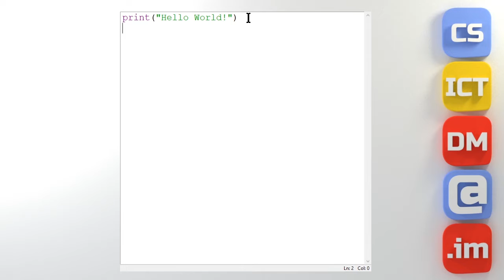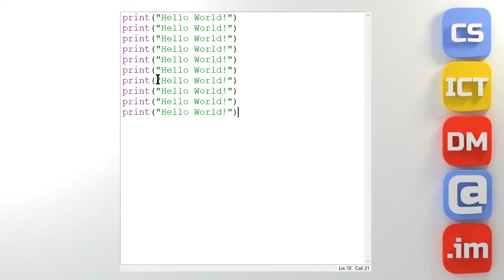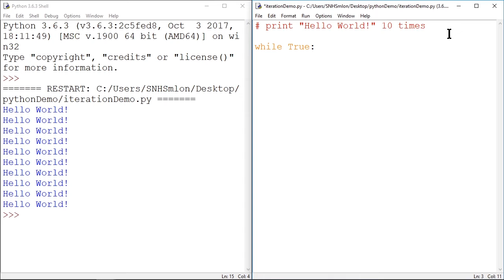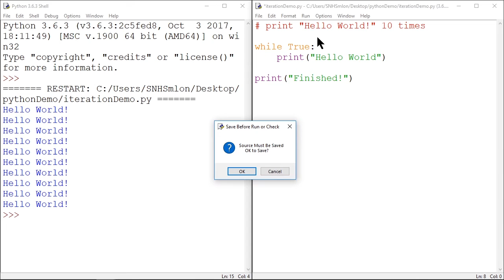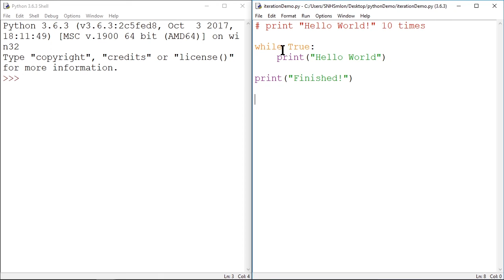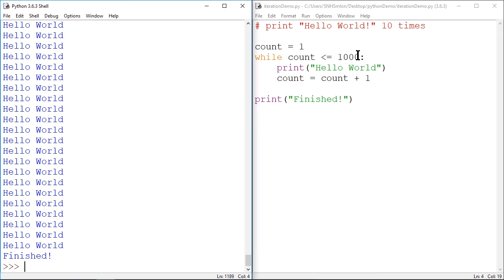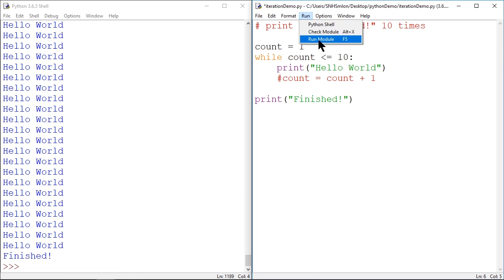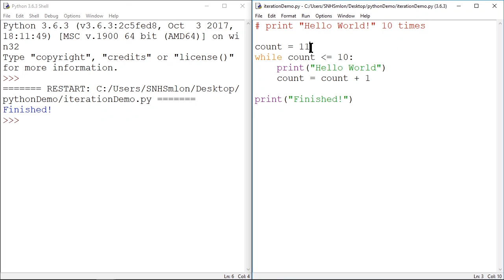Introduction to Python #8 - Loops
How to use the while loop to repeat sections of code in Python 3.